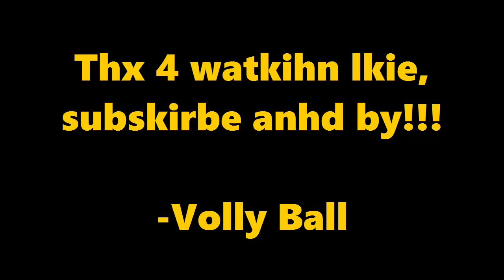A gr8 montage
I think i have too much time on my hands :P